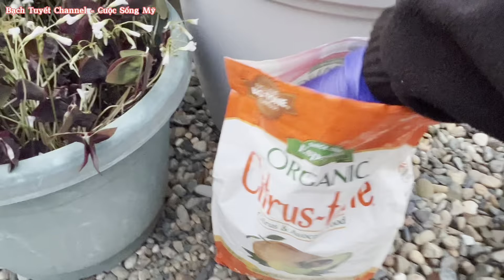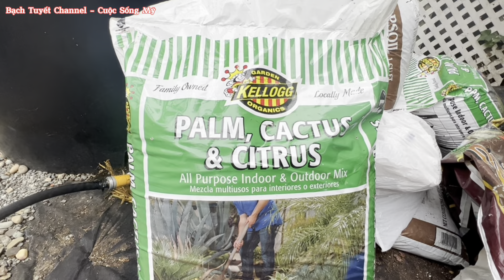Cách Bón Phân Cho Cây Tắc, Cam, Quýt, Chanh, Bưởi Đậu Nhiều Trái, Không Nứt, Không Vàng Lá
Hồi 4 tháng trước út bón phân Espoma Organic Citrus-Tone 5-2-6 Natural & Organic Fertilizer and Plant Food
cho mấy cây dòng họ cam quýt như chanh, tắc…vv thì nay cây đậu trái khá nhiều. Cách này út cũng áp dụng cho vườn mình cũng lâu rồi thấy hiệu quả nên chị sẽ gửi đến bà con của mình.
Cảm ơn mọi người luôn ủng hộ gia đình út.